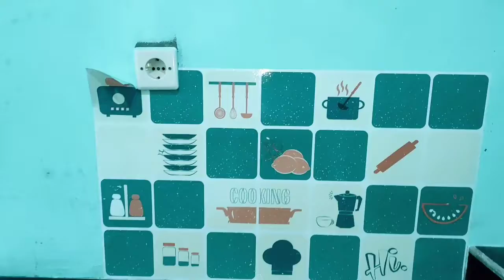main bubble gelembung balon sabun | ❤ di rumah baru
main bubble gelembung balon sabun di rumah baru sambil gangguin papa  pasang wallpaper. caranya bikin bubble gak pecah acca bisa.. tonton yuk..